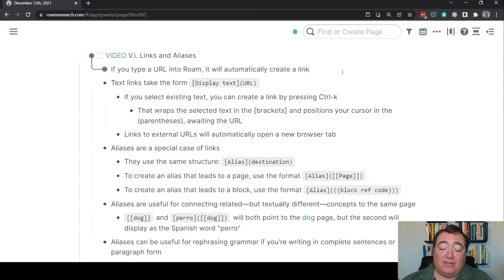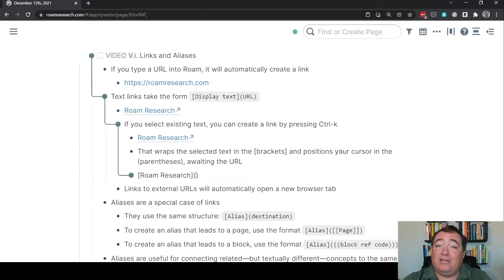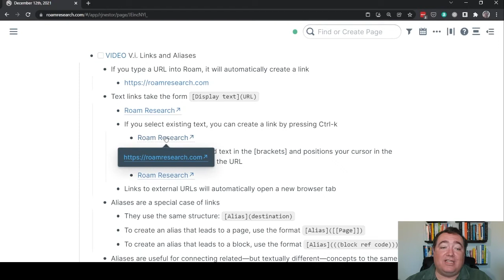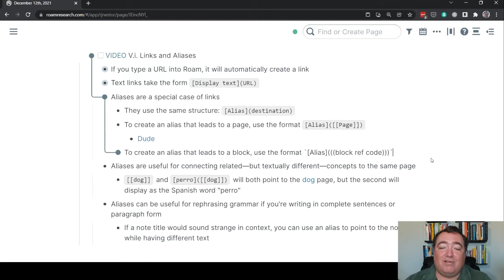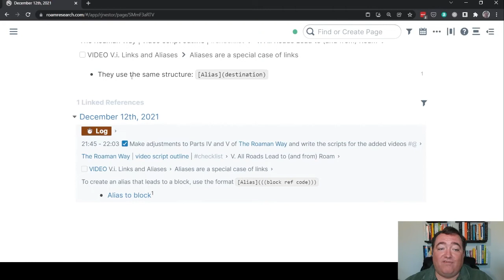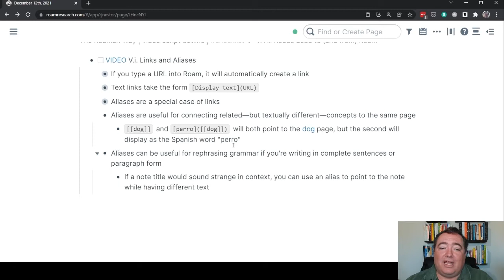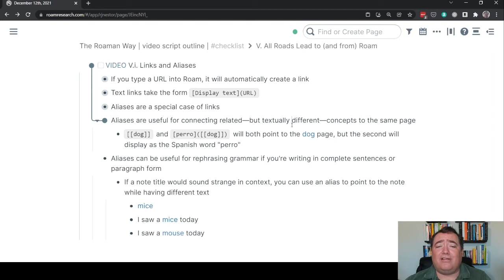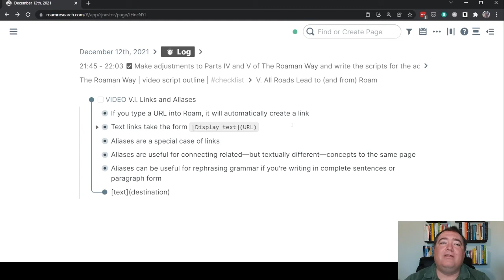The Roaman Way: V.i. Links and Aliases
The Roaman Way is a free video playlist to learn the fundamentals of Roam Research.

This video shows how external links and internal aliases work in Roam.

LINKS
The Roaman Way
- Access all the Roaman Way videos in one free convenient course

AP Productivity
- An 8-week live cohort course to help you get important work done in Roam Research

Powerful Task Management in Roam Research (v2)
- GTD-style task management, integrated deeply with your Roam notes

Your Road to Roam (v2 launching January 2022)
- Understand Roam Research's powerful features and recognize opportunities to use them in your unique workflow
- Version 2 launching in January 2022 in a format featuring live workshops & Q&A sessions, information about advanced Roam features and extensions, and a Community Forum for seeking help and learning about new features when they release. All version 1 purchases will be upgraded to version 2.